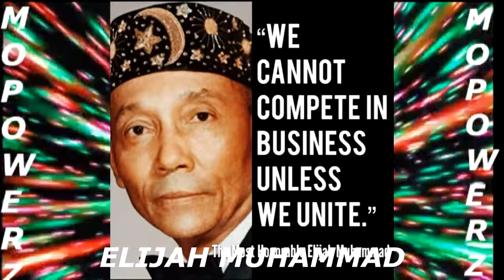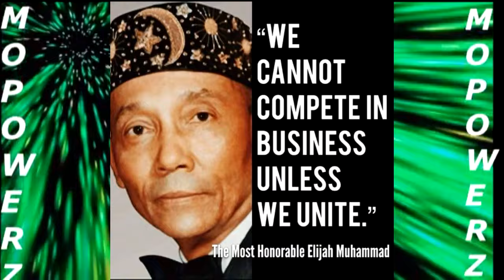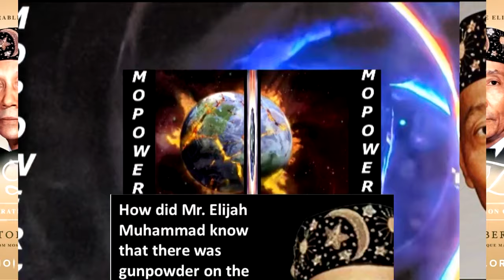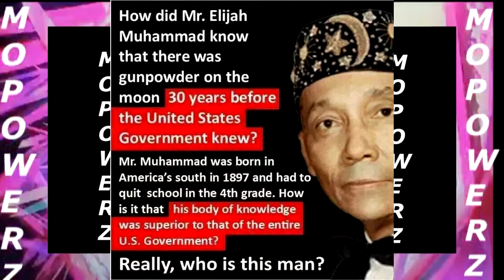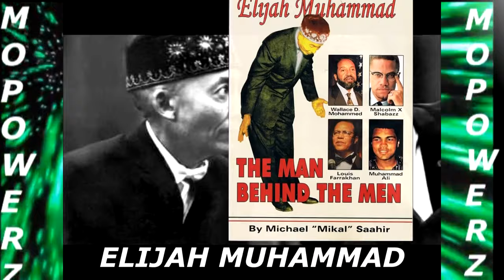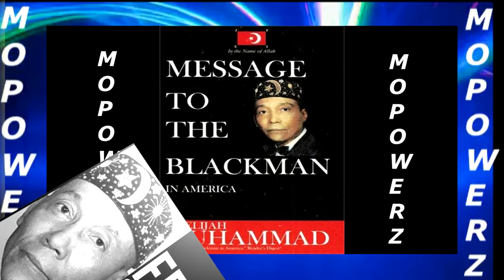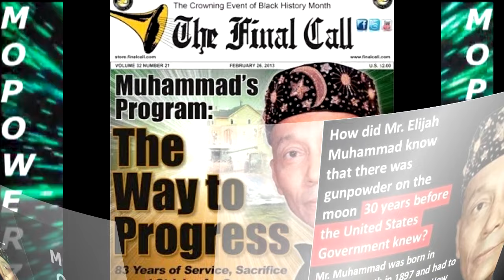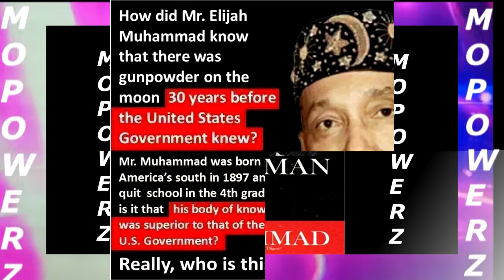MESSAGE TO THE BLACKMAN IN AMERICA PART 14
MESSAGE TO THE BLACKMAN IN AMERICA